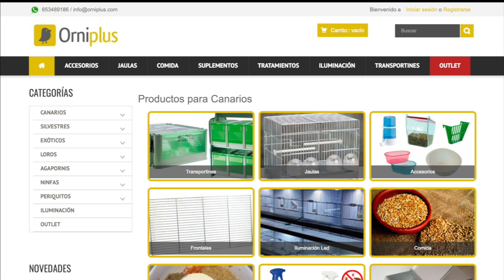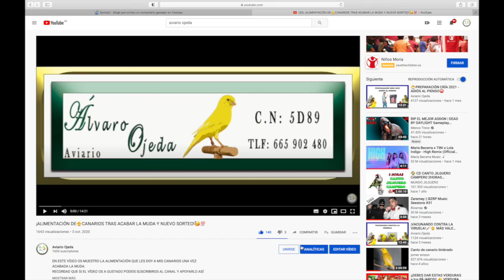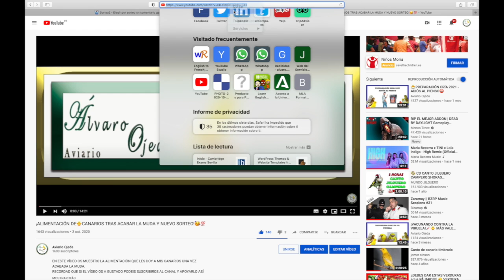GANADOR DEL SORTEO DE TIMBRADOS!🐥🥳💯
EN ESTE VÍDEO OS DEJO EL NOMBRE DEL COMPAÑERO QUE SIDO EL GANADOR DE LA PAREJA DE TIMBRADOS! ENHORABUNA!

DESCUENTO DEL 5% EN COMPRAS USANDO EL CÓDIGO: AVIARIO OJEDA (ESCRITO SEPARADO)

▶️FEDERACIÓN Y ASOCIACIÓN
ASOCIACIÓN ACOTE LA PALMERA (LA PALMA DEL CONDADO) - FOA